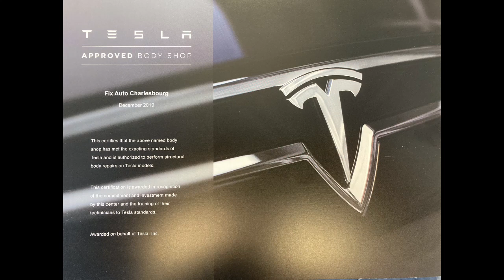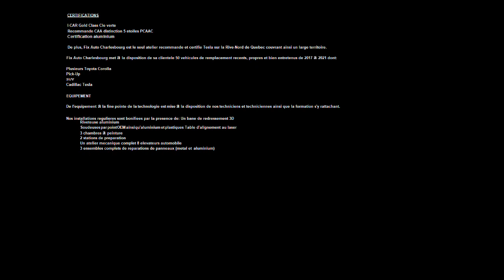fix auto charlesbourg video corpo 2021